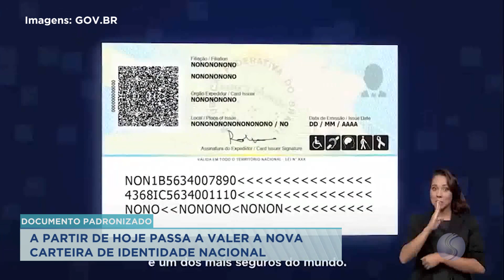01/03/22 A partir de hoje passa a valer a nova carteira de identidade nacional